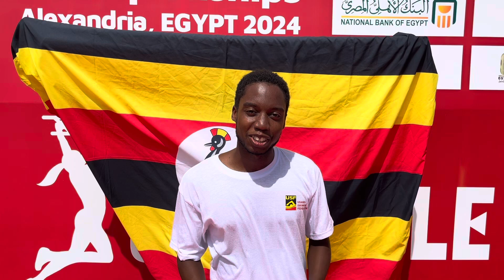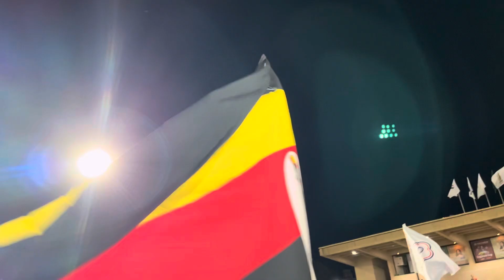Behind the Scenes, Team Uganda Modern Pentathlon in Alexandria, Egypt 🇪🇬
Pentathlon - Join Rashidah Najjuma, Arnold Kisulo and Marshall Miiro at the 2024 Africa Modern Pentathlon Championships in Alexandria Egypt. The Behind the Scenes that transpired.

KEEP IT ON DEMAND